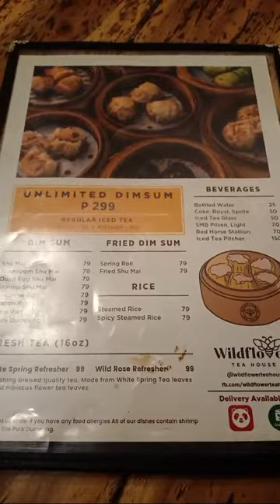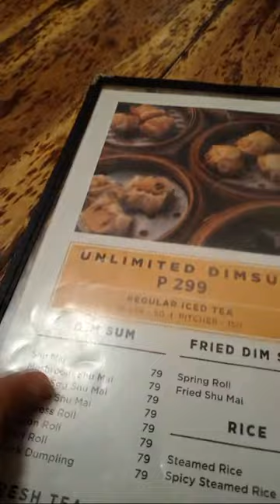Dinner With Us In WildFlower Tea House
3I love to travel and I love take video of my family and friends too